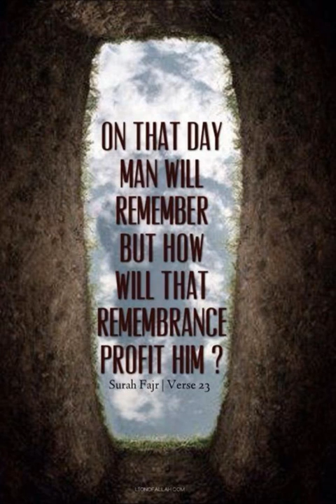Qari Awais Bayan 15-06-2016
Qari Awais bayan after taraweeh prayer.